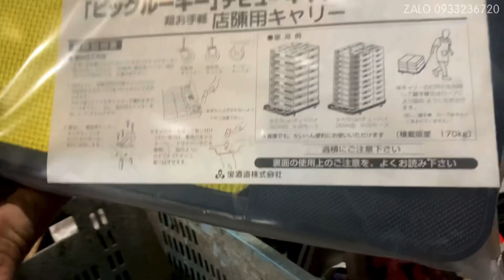HÀNG NHẬT BÃI tp hcm - bãi đa dạng đồ dễ lựa